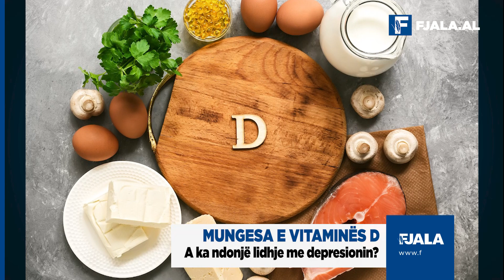Mungesa e vitaminës D, a ka ndonjë lidhje me depresionin?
“Vitamina e diellit” është më e njohur për mbështetjen e shëndetit të kockave, por studimet tregojnë një lidhje midis depresionit dhe mungesës së vitaminës D.

Por kjo nuk do të thotë se mosmarrja e vitaminës D shkakton depresion ose se marrja e një suplementi mund ta kurojë gjendjen. Kushtet e shëndetit mendor dhe fizik janë individuale dhe çdo marrëdhënie midis një vitamine të vetme dhe shëndetit mendor është shumë më komplekse.

Ka ende shumë për të kuptuar në lidhje me efektet e vitaminës D që lidhen me gjendjen shpirtërore. Ja çfarë duhet të dini.